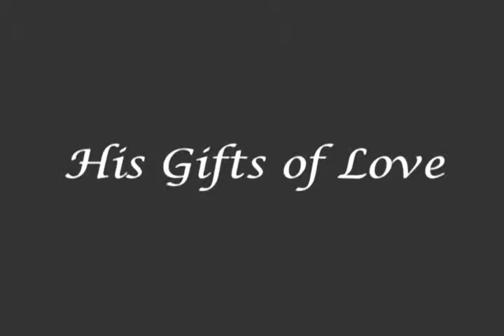The Miracles Of Lord Jesus Video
Jesus Christ performed miracles, demonstrating his power over nature and the spiritual world, thus confirming the Kingdom of God is at hand.